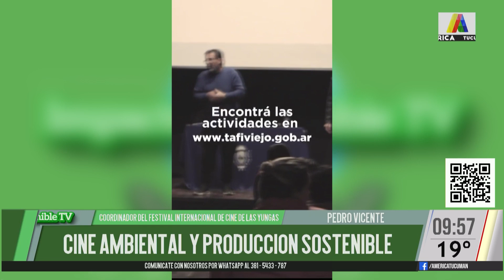El FICY 2024 de Tafí Viejo renueva su apuesta por la cinematografía ambiental